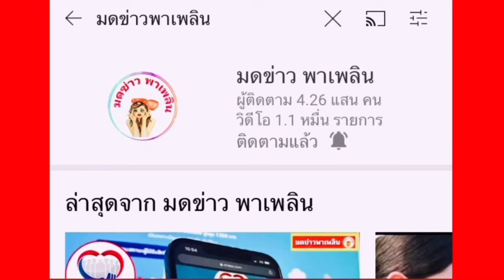ภูเก็ต! ฝนตกหนัก เขตอำเภอถลาง น้ำท่วมเก๋งเกือบมิดหลังคา